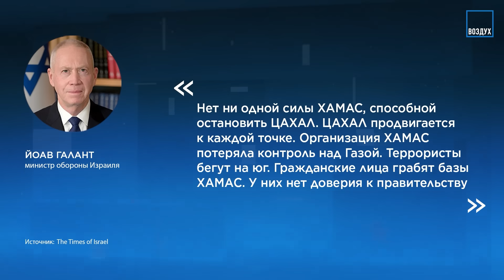ХАМАС потерял власть в Газе. Как Израиль закончит войну?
ХАМАС потерял контроль над сектором Газа. Армия обороны Израиля ЦАХАЛ захватило законодательное собрание палестинской группировки ХАМАС. Близка ли к концу война на Ближнем Востоке. смирятся ли арабские страны и Хезболла с успехом армии Израиля, что будет в секторе Газа и в Палестине дальше? Об этом рассуждает из Израиля военный эксперт Сергей Мигдаль. Об этом и многом другом — смотрите в интервью Сергея Мигдаля Елене Малаховской и не забывайте подписываться!

АСЛАНЯН: Caterpillar D9 против РПГ «Аль-Ясин». Сравнение боевого бульдозера с гранатометом / АРСЕНАЛ